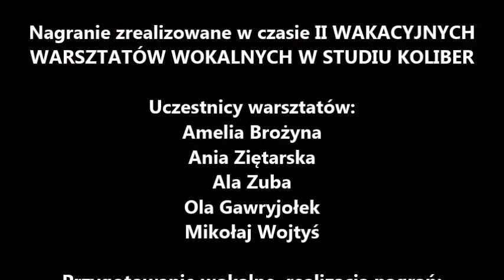ALL FOR ONE - cover - II WAKACYJNE WARSZTATY WOKALNE W STUDIU KOLIBER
Amelka (9lat), Ania(9lat), Ala(11lat), Ola(11lat) i Mikołaj(11lat) w czasie 5-dniowych warsztatów w Studiu Koliber pracowali nad nagraniem cover'u "All For One" z High School Musical 2.
Przygotowanie wokalne i realizacja nagrań: Anna Wiśniewska
Studio Koliber, Kielce'2016